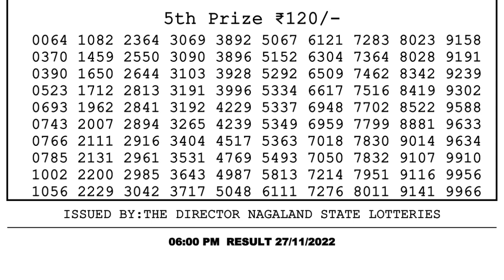Dear Lottery Sambad 6pm today 27.11.22 Nagaland State Lottery Result